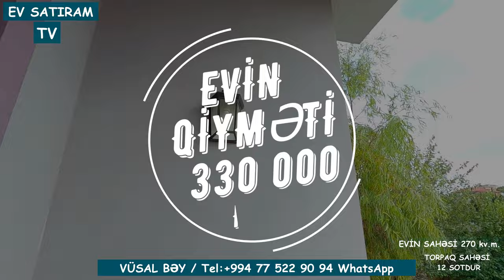12 Sotda Dosta-Qardaşa layiq ev satılır Novxanıda / EV SATIRAM TV/ bag evleri /ev satışı